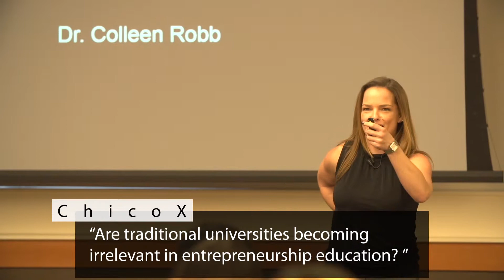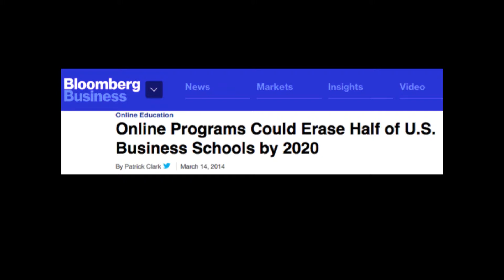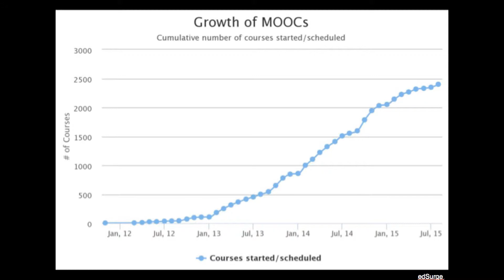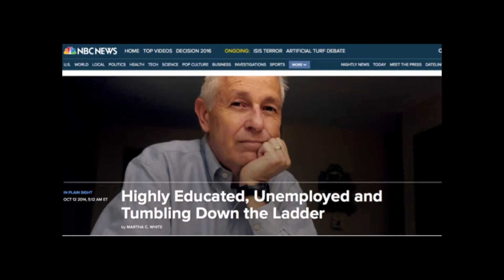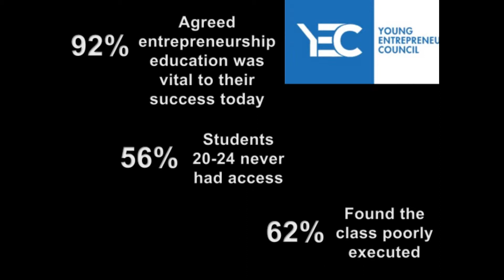ChicoX - Are Traditional Universities Becoming Irrelevant in Entrepreneurship Education?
ChicoX: Ideas for the Future

Dr. Colleen Robb - Are Traditional Universities Becoming Irrelevant in Entrepreneurship Education?